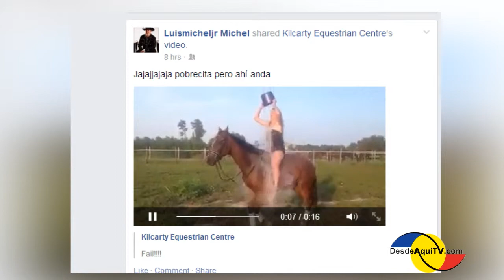LAS REDES SOCIALES HABLAN: Las cubetas de agua con hielo, la nueva moda de los artistas. ALS.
DesdeAquíTV.com -- Television por Internet: Show Desde Aqui Los Angeles, Noticias, coberturas especiales, entretenimiento, reportajes. Salud y Belleza, Deportes, El Revolcon, La Entervista.